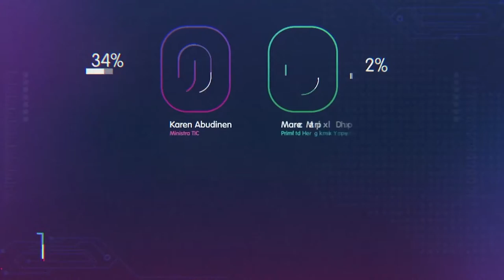Una GranCharlaLúdicaNacional para un mejor uso de la tecnología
Niñas, niños, jóvenes, familias, profesores y Gobierno Nacional estuvieron unidos en la GranCharlaLúdicaNacional para el uso responsable de las tecnologías, un espacio divertido en compañía de Zotic.